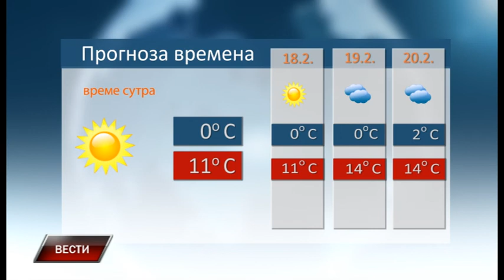Vesti 16 2 2019